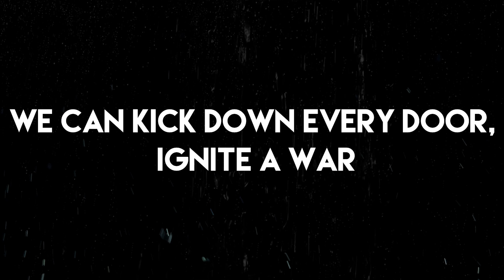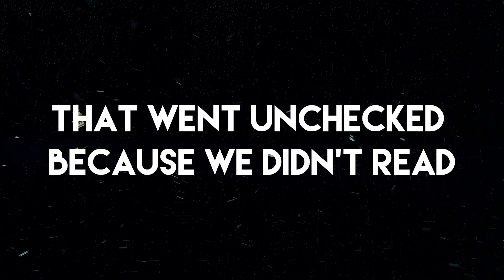Rile The Poor - Brad Ward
Learn more about the song below. 🤔

 🎙️ recording equipment 🎙️
 🖥️ mixing and mastering 🖥️
 📹 video production  📹
 💿 cost to upload to streaming services (Apple Music, Spotify, Google Music) 💿

🎶 About The Song - Rile The Poor 🎶

The COVID Bailouts of the corporate world. Makes my blood boil.

Rile the poor,
We can kick down every door, ignite a war
They've taken more, more and more and it's just gone ignored,
It's nothing but greed,  a shiny bite of fiction to believe
So take it from me, that we must hit the streets
Unite the weak

Why do the poor adore the wealth class?
Why don't the poor abhor the wealthy class
Why do I see, what so many refuse to see?
Why do the poor adore the wealthy class

Long live the poor,
That crafty bunch, eating fancy toast for lunch
A perfect storm,
Will blow down every house, a one-two punch
Blame it on greed,
That went unchecked because we didn't read
So take it from me, I'll provide you with the songs if you will scream

Why don't the poor abhor the wealthy?
Why do I see, what so many refuse to believe?

There’s no riots on the street
There’s no fires, marching feet
All the pious people bleat
All the pious people sleep